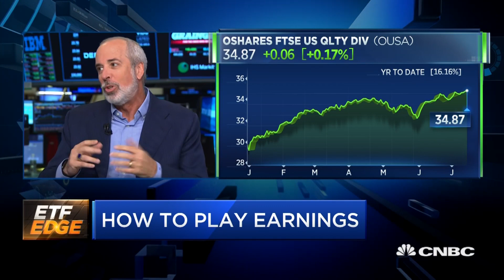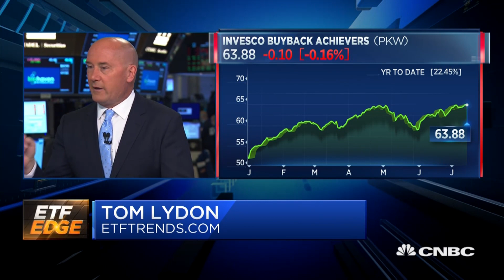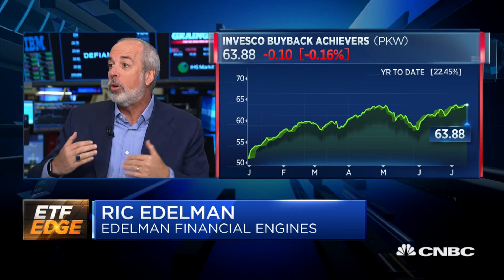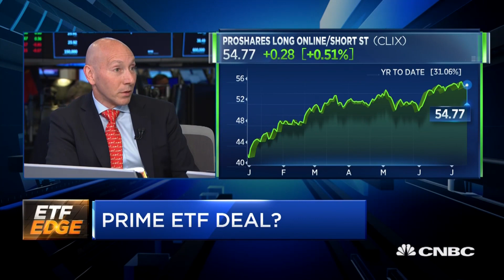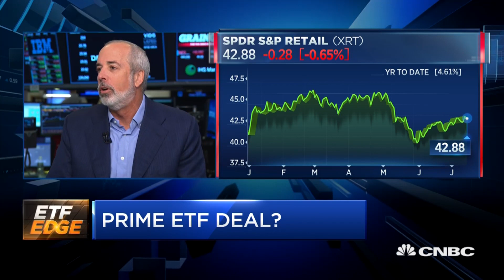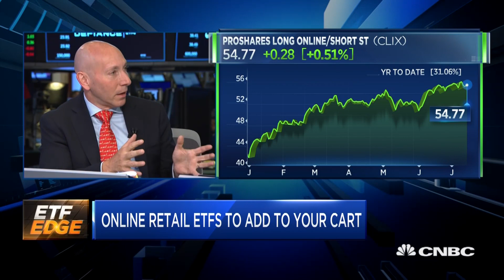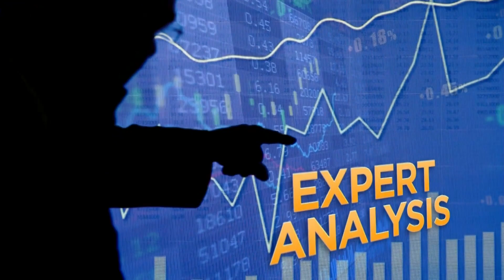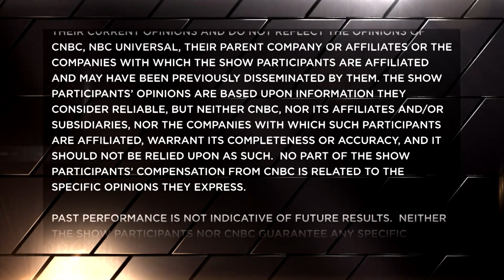ETF Edge, July 15, 2019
Bob Pisani discusses what's moving exchange-traded funds with Tom Lydon of ETF Trends.com and Ric Edelman of Edelman Financial Engines. With featured guest Simeon Hyman of ProShares Advisors.